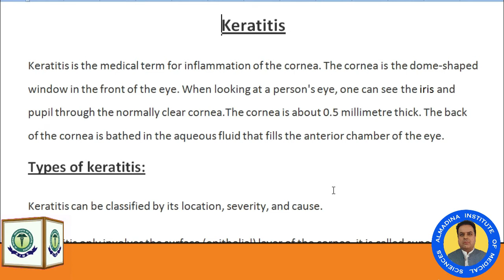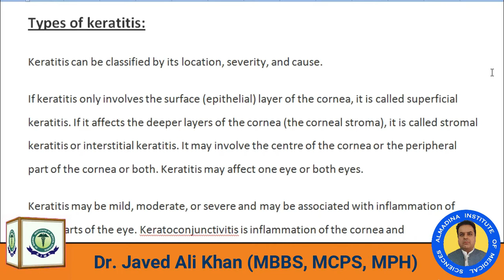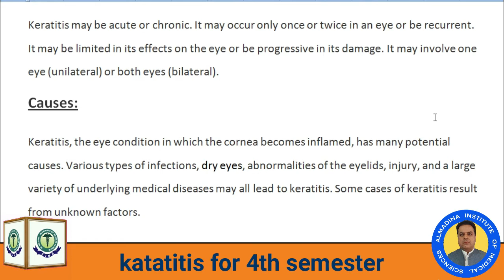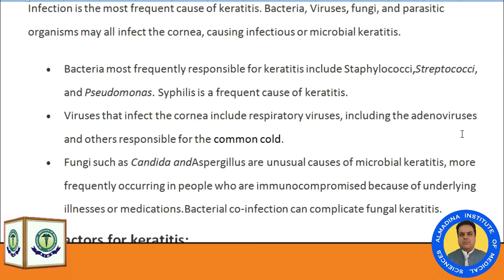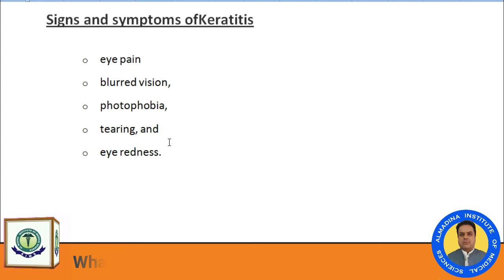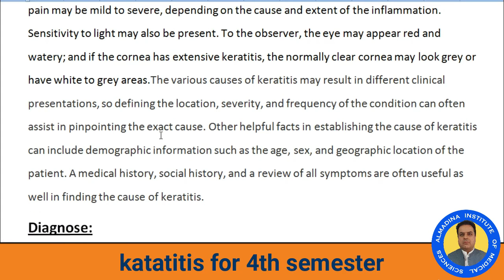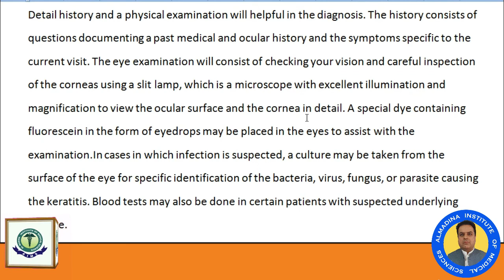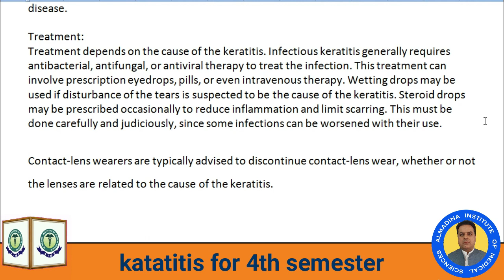keratitis for 4th semester Medical Faculty Students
This video is continuation of Ophthalmology Lectures Keratitas